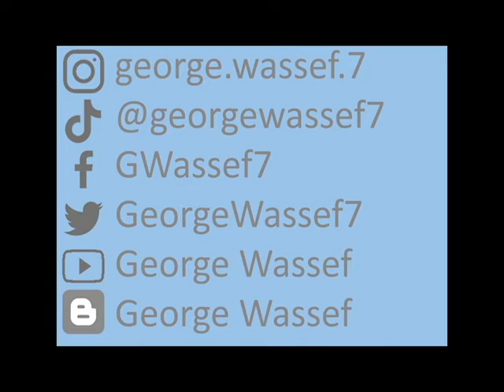عايز اسافر الحلفة 8 - أدور إزاي؟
عشان أسافر محتاج ادور كويس على الأماكن اللي هزورها